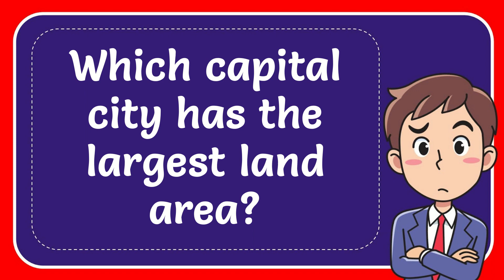Which capital city has the largest land area?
Which capital city has the largest land area? NEW VIDEO#